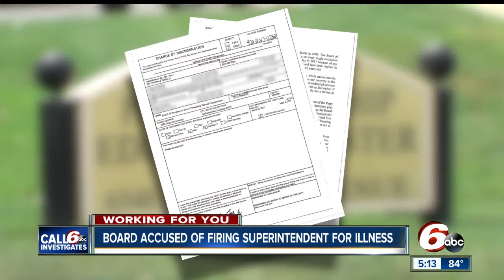CALL 6: Dr. Thomas Little says Perry Township terminated him because of illness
A former school superintendent says he was fired for having a disability, according to a complaint filed with the U.S. Equal Employment Opportunity Commission (EEOC).